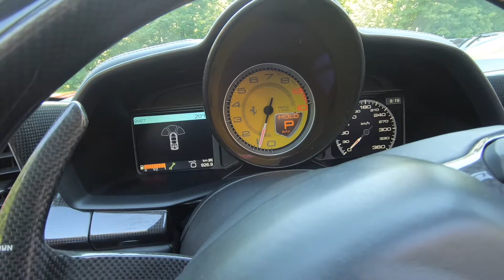Driving a Porsche 911 GT3! GTA Exotics 6 Hour Tour (part 1) - Netcruzer Cars VLOG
Driving Supercars! GTA Exotics 6 Hour Tour was an absolutely epic experience. Netcruzer Cars Vlog part 1 of 2, with us driving a Ferrari 458, McLaren MP4-12C, Porsche 911 GT3, and Mercedes AMG GTS. I would 100% recommend this to anyone interested driving exotic cars,

Cameras I use or recommend for making videos:
Compact Travel Zoom
Sony HX80 or HX99: USA CANADA
Stabilized Action Cameras:
Sony AS300 Optical Stabilized 1080p Action Cam: USA CANADA
Sony X3000 Optical Stabilized 4K Action Cam: USA CANADA
GoPro Hero 7 Black Hypersmooth EIS 4K 60 Action Cam: USA CANADA
APS-C Sensor Cameras:
Sony A5100 Mirrorless Vlogging Camera: USA CANADA
Canon Rebel SL2 DSLR Camera: USA CANADA